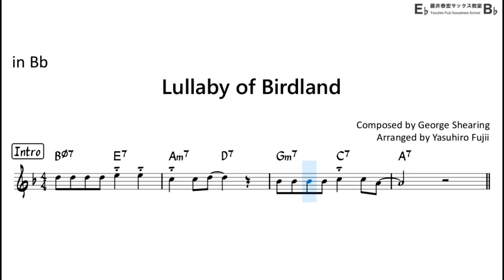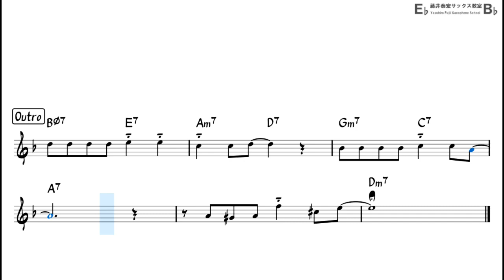Lullaby of Birdland - Backing Track with Sheet Music for Tenor Sax (Take 1)